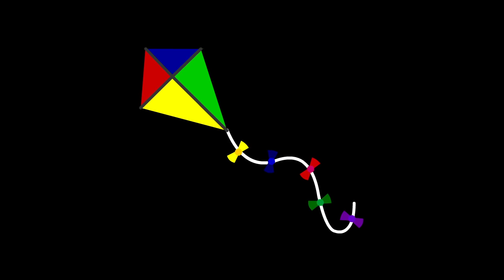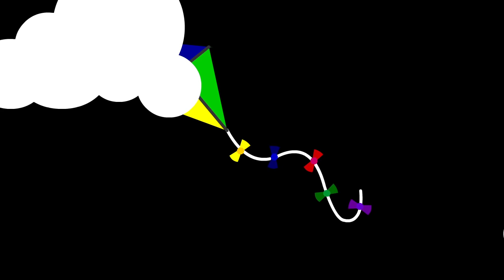Baby Sensory - Colour Animation #7 - Pinwheel - Infant Visual Stimulation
High-contrast color animation with colorful pinwheels that will captivate your baby's attention. This video will encourage visual and auditory development that can help stimulate, soothe and entertain your baby.

Newborn babies can see from birth, but just not as clearly as an older person can. In the first weeks and months, their vision rapidly develop. They start to see black, white, red, and other bright colors. With proper stimulation, it can help develop your child's brain and eye coordination and help increase your child's curiosity, focus, and memory.

Tiny Adventures TV
A baby sensory channel for parents and their little ones! We have various high contrast animations with fun and classical music that will surely relax & entertain you and your baby.

Comments and community tab are turned off from channels that are made for kids.